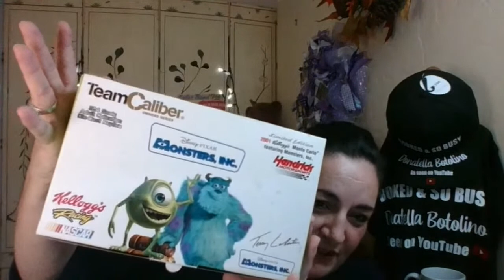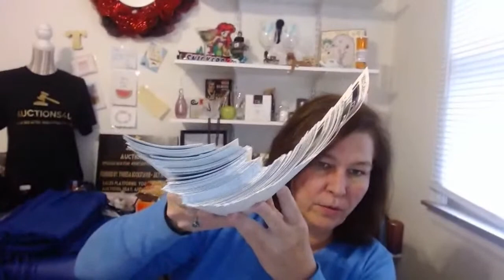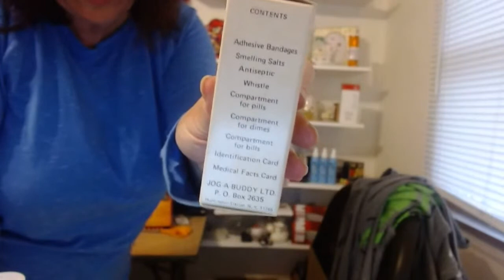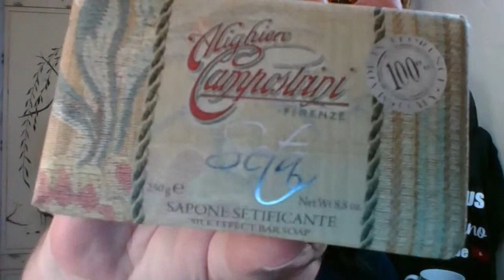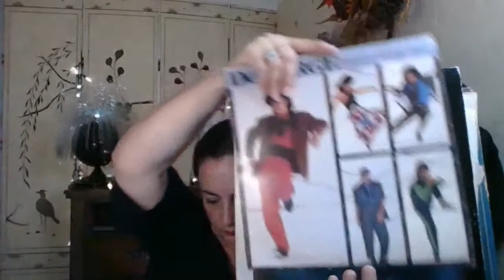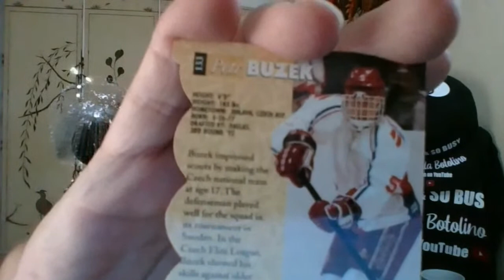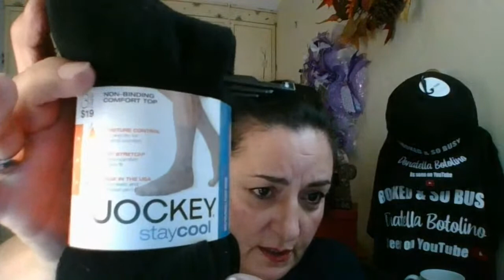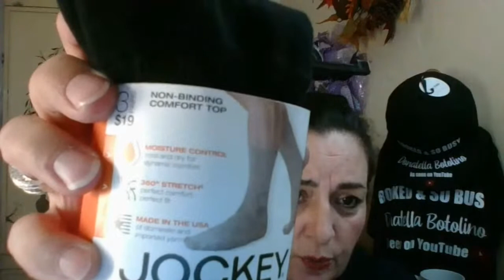Sunday Selling Wholesale Bulk & One Offs to Our Friends & Family with Donatella Botolino & Tee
Join us 10/25/20 at 3PM Est for another exciting sale!! with Donatella Botolino & Tee Auctions4U